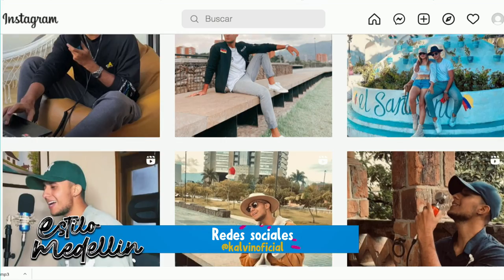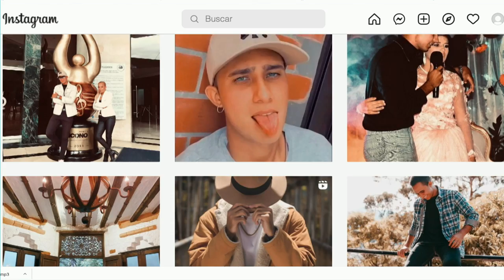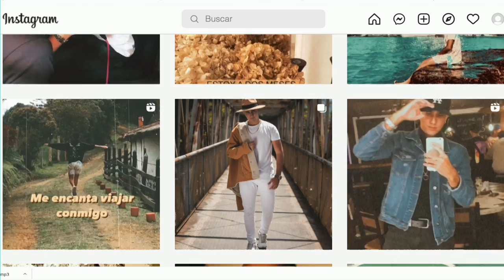Carlos Álvarez [Estilo Medellín] Telemedellín